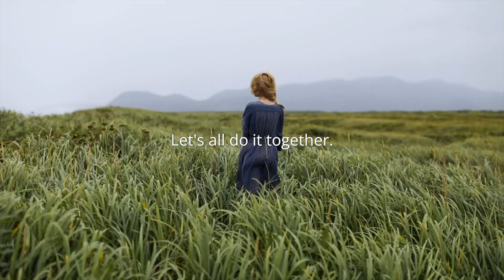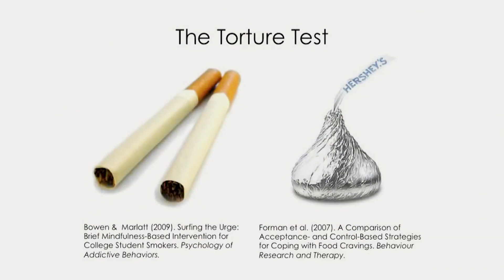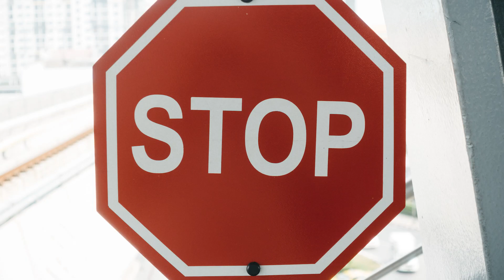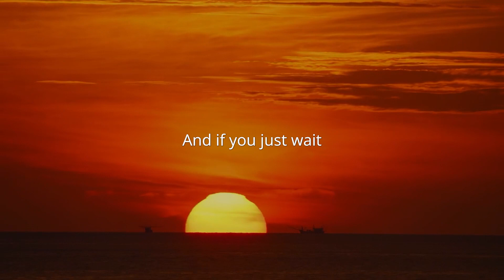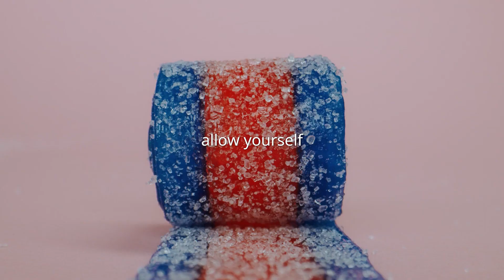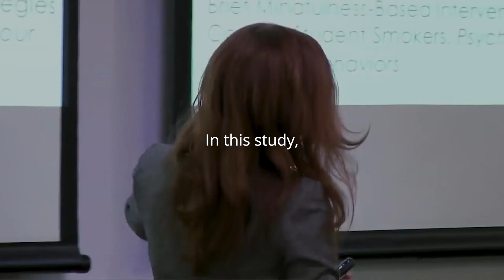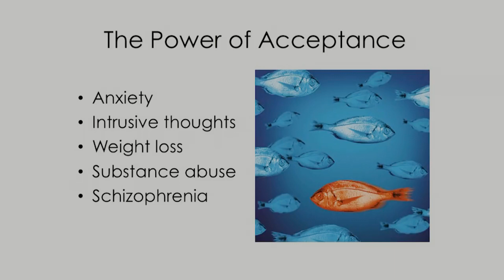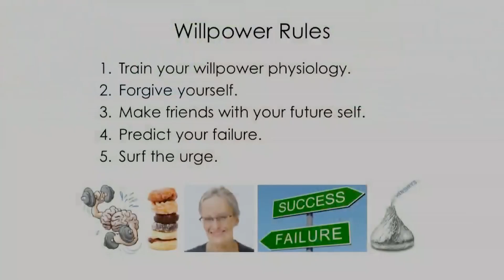After This Your Willpower will be STRONG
In this video, I'm going to show you how to change your mindset and increase your willpower.

If you're looking to change your life for the better, then you need to watch this video. After this, your willpower will be stronger than ever before! I'll show you how to change your mindset and take control of your own destiny, so you can start living the life you want to live.

Speaker: Kelly McGonigal